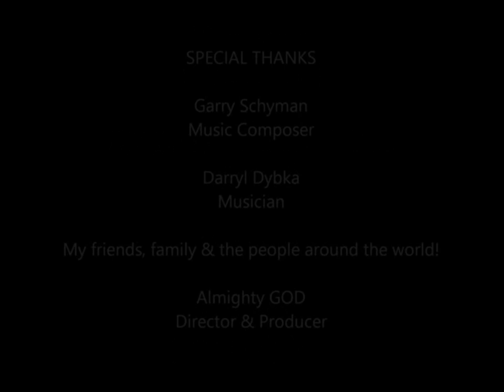✅ 𝗣𝗔𝗡𝗚𝗔𝗥𝗔𝗣 𝗠𝗢 𝗕𝗔𝗡𝗚 𝗠𝗔𝗚𝗜𝗡𝗚 𝗦𝗘𝗔𝗠𝗔𝗡? Jessica Soho with Rinell Banda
Inspiring story of a Filipino who dreamed of traveling the world. And now working in a cruise ship.